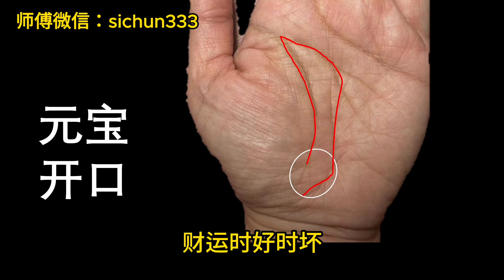超级会赚钱的手相，女人有这种手相，注定是富婆命！手相